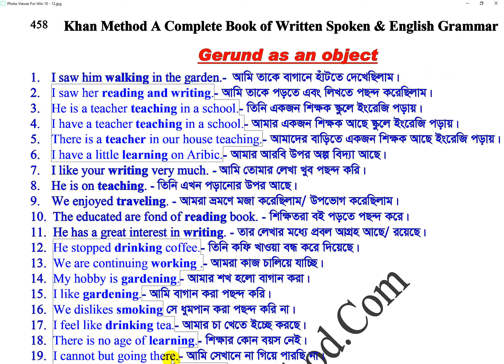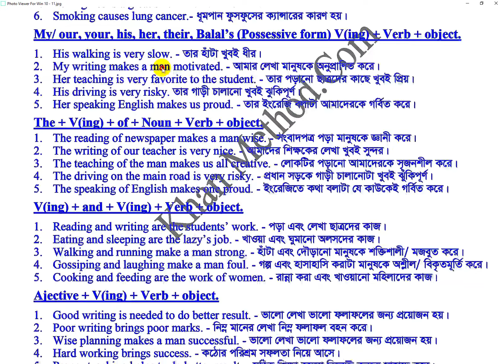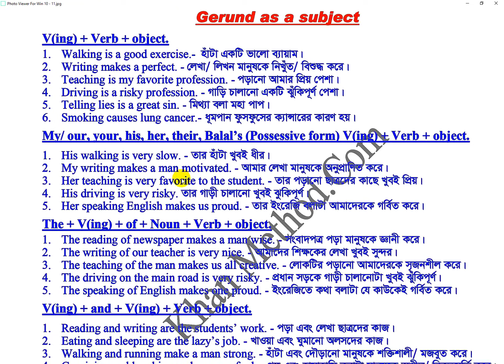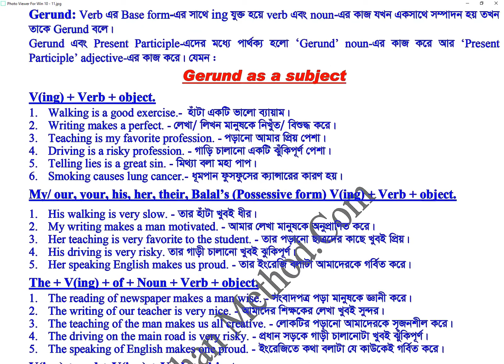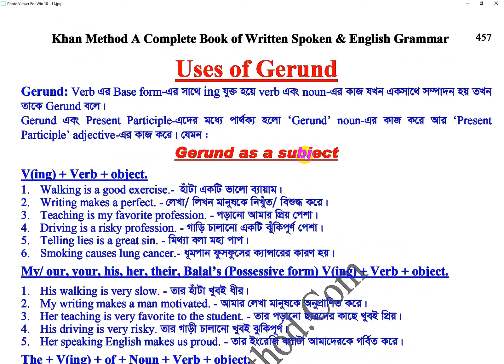Use of Gerund যেভাবে পড়বেন ০১৯২২৮৮৮৪৪১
Verb-এর Past Participle form দিয়ে ইংরেজিতে ৭টি গঠনে বাক্য তৈরি করা যায় এবং একটি verb দিয়ে শিখেফেলা মানেই হাজার হাজার verb দিয়ে শিখেফেলা-
তাই ভিডিওটি দেখুন, সমস্ত জীবনের জন্য এগিয়ে গেলেন।
Written :
১.  আমি একটি বই লিখেছি-
২. বইটি ২০০৯ সালে লেখা হয়েছিল-
৩. মি. খান কর্তৃক লিখিত বইটি খুবই প্রণালীবদ্ধ /পদ্ধতিগত-
৪. সে মি. খান কর্তৃক লিখিত একটি বই পড়িতেছে-
৫. তিনি আমাকে একটি লিখিত প্রস্তাব দিয়েছিলেন-
৬. একটি লিখিত প্রস্তাব আমাকে খুব খুশী করেছিল-
৭. আমি চিঠিটা লিখিত অবস্থায় দেখলাম/ পেলাম-
Grammar নয়, অনুকরণ মাধ্যমই ইংরেজি শেখার সহজ মাধ্যম। বিশ্বাস রাখুন ইনশাআল্লাহ এগিয়ে যাবেন।
যারা বইটির প্রথম থেকে শেষ পর্যন্ত অল্প সময়ে রপ্ত করতে চান, তারা অল্প মূল্যে নিতে পারবেন। ০১৯২২৮৮৮৪৪১